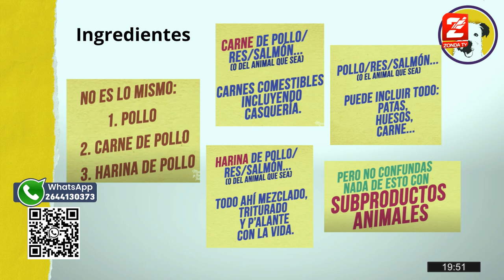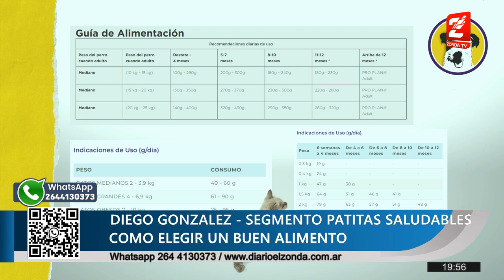Diego Gonzalez - Alimentos saludables para las mascotas